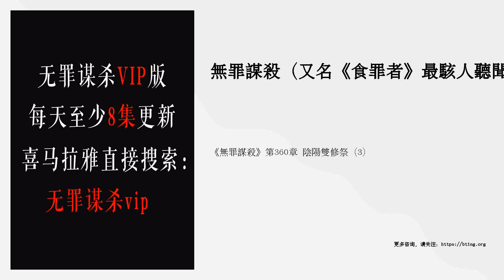《無罪謀殺》第360章 陰陽雙修祭（3）